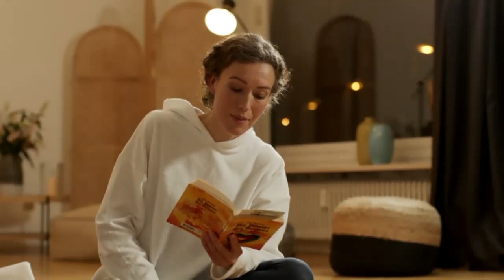Den Tag sanft ausklingen lassen – Yin Yoga & Yoga Nidra mit Ranja Weis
Dieses Video ist eine Live-Aufzeichnung mit Ranja Weis anlässlich unseres Yoga-Charity-Events "Aktion Kleine Helden" am 13. Februar 2021 in München, das wir gemeinsam mit dem Yoga Journal zugunsten der Syltklinik der Deutschen Kinderkrebsstiftung veranstaltet haben. Stress abbauen, Selbstheilungskräfte aktivieren, den Körper regenerieren und ihn für einen gesunden Schlaf vorbereiten: Ranja unterrichtet seit zwölf Jahren Yoga mit dem Schwerpunkt Yin und Nidra. Nach einer kurzen, beruhigenden Yin-Sequenz führt sie dich sanft in die Tiefenentspannung des Yoga Nidra hinüber. Bitte halte eine Decke und Kissen bereit.

Denke bitte daran, dass dies eine Videoklasse ist und wir Dich nicht live unterstützen können. Deswegen gehe mit Dir selbst achtsam und verantwortungsvoll um, höre auf Deinen Körper, mache nur das, was sich richtig anfühlt, und gönne Dir Pausen, wenn Du es Für Dich als notwendig verspürst.

Über Yoga for Cancer:
Yoga for Cancer ist eine deutsche Charity-Organisation, die Yoga-Events veranstaltet, um einen gesunden Lebensstil zu fördern und um Krebsorganisationen weltweit mit Spenden zu unterstützen. Mehr Informationen über uns und unsere Arbeit findest Du

Das Spendenprinzip:
Wenn Dir unsere Yogastunden gefallen, dann ist es das größte Dankeschön für uns, wenn Du unseren Youtube-Kanal Yoga for Cancer abonnierst und uns eine Spende schenkst, mit der wir wiederum Krebsorganisationen unterstützen. Weiter unten findest Du eine Liste von Krebsorganisationen, mit denen wir zusammenarbeiten. Spenden kannst Du übrigens mit einem Klick auf diesen

Krebsorganisationen, die wir kennen und mögen:
- Cape Stiftung Eine Berliner Organisation, die Frauen mit der Diagnose Brustkrebs kostenfrei psychoonkologisch betreut
- Phase One Foundation Diese Stiftung aus Los Angeles unterstützt die Krebsforschung durch Spenden für klinische Studienphasen
- SyltKlinik In dieser familienorientierten Reha-Einrichtung der Deutschen Kinderkrebsstiftung können sich die Kinder zusammen mit ihren Eltern und Geschwistern erholen.
- We Care Diese Münchner Initiative unterstützt die Angehörigen von Brustkrebsbetroffenen.

Tu Dir und anderen etwas Gutes. Praktiziere Yoga mit Yoga for Cancer.

Vielen Dank und Namaste!